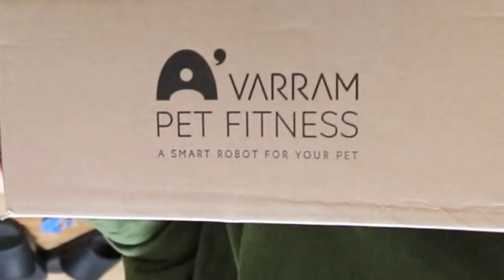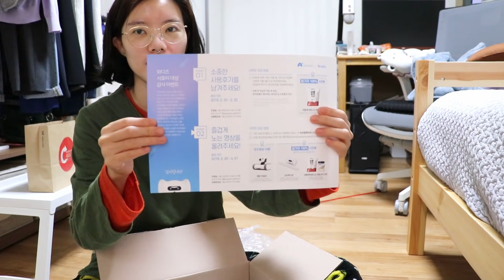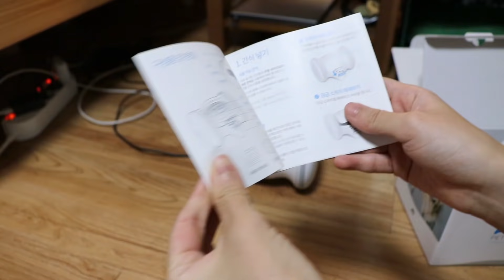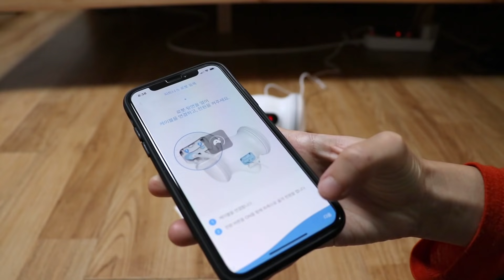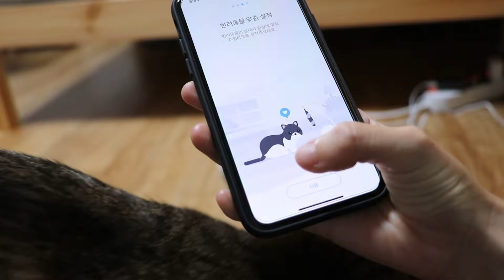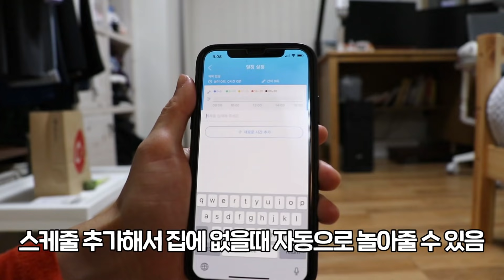21세기에는 로봇장난감이 고양이랑 놀아준다..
바램 펫 피트니스 로봇 후기영상입니다..
광고아니고 후원구매하였습니다..